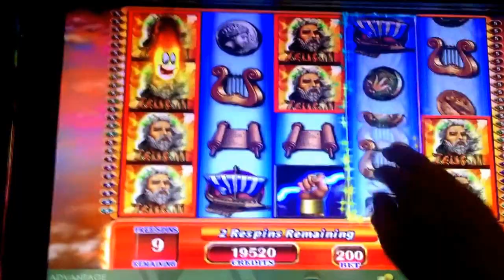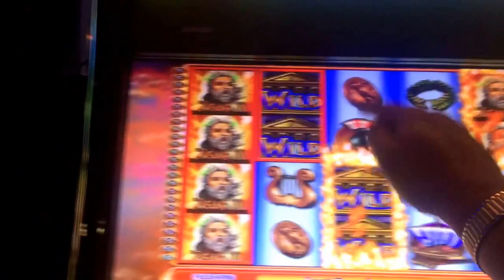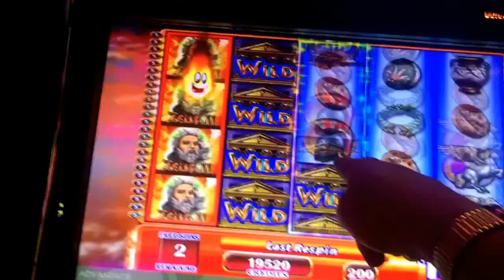ZEUS SLOT BONUS